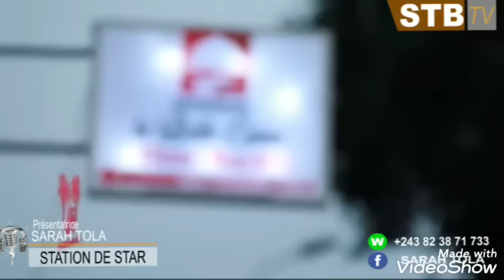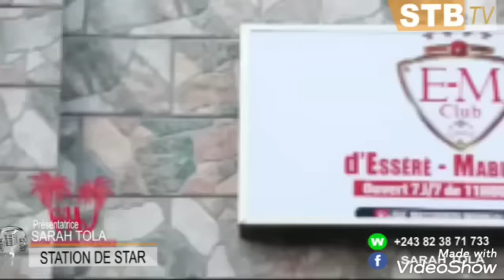Patsho rfi transfere lelo na prison ya makala botala impolitesse place ememi yea